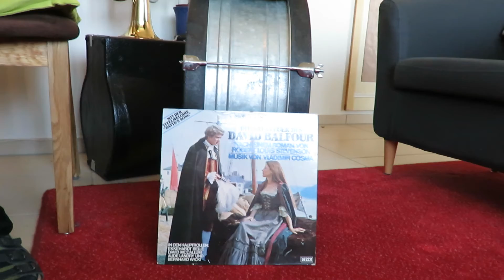Davids Song (Who´ll come with me)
Dieses Mal haben wir das Stück "Davids Song" von Vladimir Cosma aufgenommen. Es handelt sich um die Titelmelodie des Fernseh-Weihnachts-Mehrteilers "Die Abenteuer des David Belfort" aus dem Jahr 1978. Das Stück wurde auch durch die Version der Kelly Family berühmt, die einen Text dazu geschrieben haben. Viel Vergnügen beim Anhören.